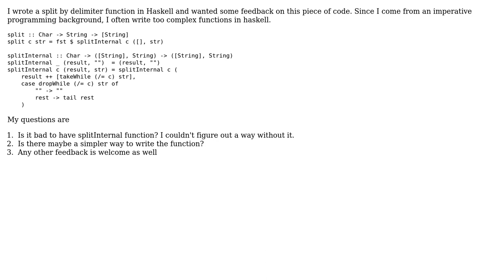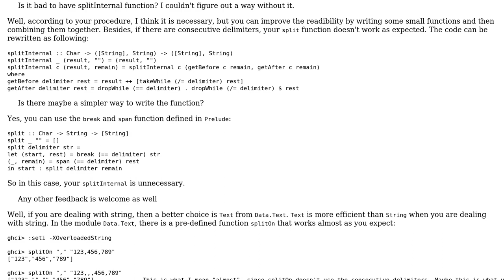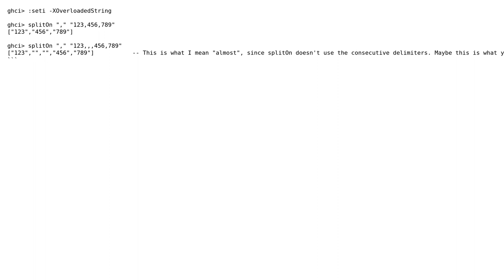Code Review: Split String by delimiter in Haskell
With thanks & praise to God, and with thanks to the many people who have made this project possible! | Content (except music & images) licensed under CC BY-SA | Music | Images & others | With thanks to user Z-Y.L user Senne Verhaegen and the Stack Exchange Network Trademarks are property of their respective owners. You are responsible for your own actions.